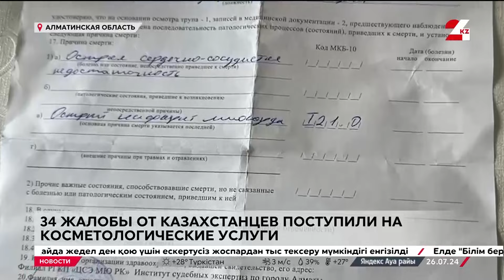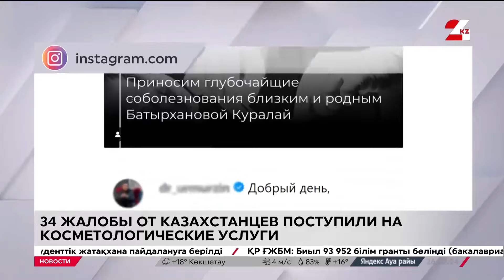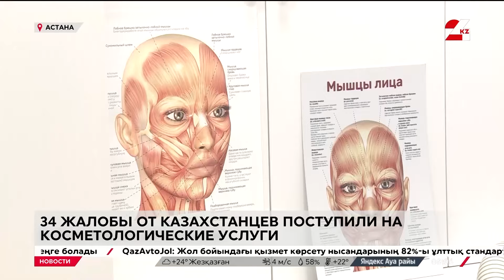Казахстанцы становятся жертвами бьюти-специалистов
6000 обращений, связанных с некачественным оказанием медуслуг, поступило от казахстанцев с начала года, передаёт «24KZ». Из них 34 приходятся на косметологические процедуры.